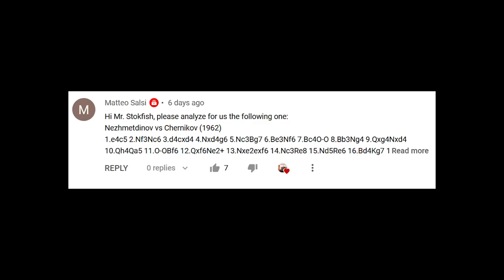Nezhmetdinov vs Chernikov | An amazing queen sacrifice | Will StokFish grant him the SWE title?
Many consider the queen sacrifice that happened in this game to be one of the most beautiful of all time. Nezhmetdinov was an insane strong player, although he never managed to become a grand master. Some people wanted to give him a honorable Grand Master title after he passed, but StokFish doesn't think much of this Grand Master title. The dark fish has the power to grant him the "SWE" title, which is much better. I hope you guys enjoy the video and have a nice day.

[Event "Chigorin Team Cup"]
[Site "Rostov-on-Don URS"]
[Date "1962.05.??"]
[White "Rashid Gibiatovich Nezhmetdinov"]
[Black "Oleg L Chernikov"]
[Variant "Standard"]
[Opening "Sicilian Defense: Accelerated Dragon, Modern Bc4 Variation"]
1. e4 c5 2. Nf3 Nc6 3. d4 cd4 4. Nd4 g6 5. Nc3 Bg7 6. Be3 Nf6 7. Bc4 O-O 8. Bb3 Ng4 9. Qg4 Nd4 10. Qh4 Qa5 11. O-O Bf6 12. Qf6 Ne2 13. Ne2 ef6 14. Nc3 Re8 15. Nd5 Re6 16. Bd4 Kg7 17. Rad1 d6 18. Rd3 Bd7 19. Rf3 Bb5 20. Bc3 Qd8 21. Nf6 Be2 22. Nh7 Kg8 23. Rh3 Re5 24. f4 Bf1 25. Kf1 Rc8 26. Bd4 b5 27. Ng5 Rc7 28. Bf7 Rf7 29. Rh8 Kh8 30. Nf7 Kh7 31. Nd8 Re4 32. Nc6 Rf4 33. Ke2